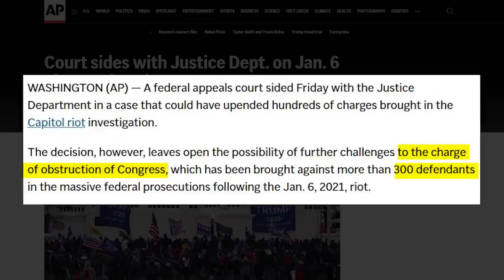LOL: The View Goes Full CRAZY Trying to Defend Jamaal Bowman